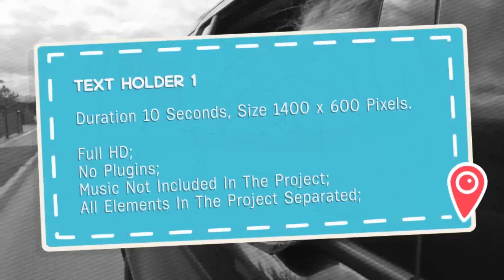Travel TV Broadcast | After Effects Project Files - Videohive template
Broadcast for Videobloger Traveler or Educational TV Show. All Elements in the Project are Separated and Available for Editing. Full HD Intro/Outro 4 Transitions 5 Text Holders Sound Not Included No Plugins Music